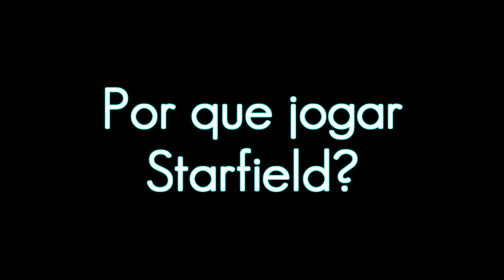🔵 🚀🚀 Por que jogar Starfield? Vale à pena? Terrormorfos!!! 😱😲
Hoje trago novo vídeo, sobre razões pequeninas que talvez sejam fortes o suficiente, pra que você decida dar uma chance ao game. Será que eu consigo te encorajar a tentar? Hoje quero dar uma ventilada a respeito da criatura conhecida como "TERRORMOFO".

Um mistério grande, perguntas importantes e nenhuma resposta aparente. Como sobreviver ao apocalipse chamado Terrormorfo?

*** ARTE DO BANNER, Edson Júnior ***

SPECS